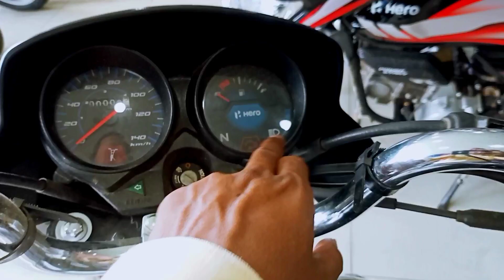Hero Hf Deluxe Bs6- New Purple colour Returned💪Hf Deluxe self start price😱New Model Hero Hf Deluxe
Hero HF Deluxe bs6 price

Hero HF Deluxe new model

HF Deluxe bike dikhaiye

HF Deluxe naye model

hf Deluxe bs6 mileage

HF Deluxe bs6 on road price

Deluxe gadi

Hero Bike

Biker Mjk